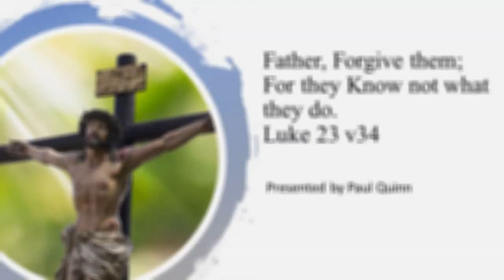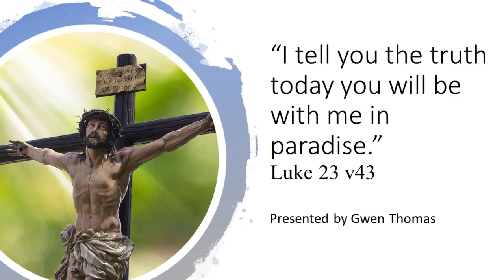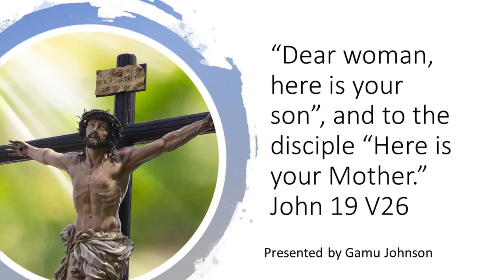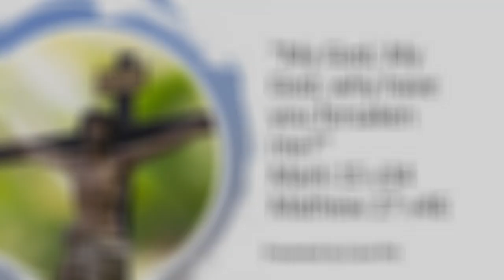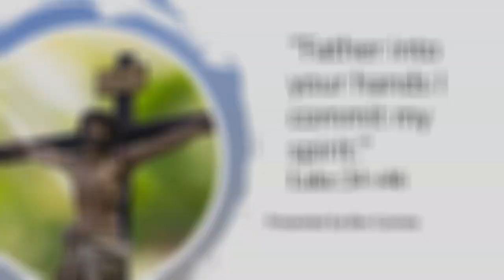10th April 2020 - "Passion Compilation" - Mixed Speakers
This video is a compilation of prayers and reflections, by various members of Atherton Uniting Church, and which remembers the sacrifice of Jesus for all of us.

If you would enjoy some traditional worship songs to accompany this service, one of our members, A. McCosh has kindly recorded "And Can It Be That I Should Gain," "The Old Rugged Cross," and "When I Survey."  The words have been added to the music so that you can sing along.

Contributors (in order of appearance):  M. Russell, P. Quinlan, G. Thomas, G. Makoti, C. Pitt, N. Kung, B. Cooney.
Video recorded by:  B. Cooney.
Post production editing & publishing:  B. Cooney.